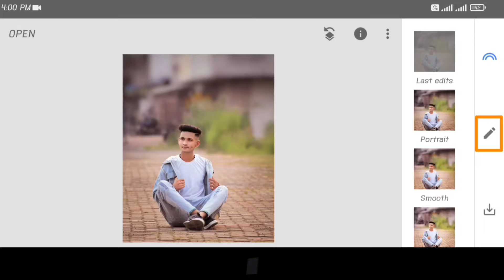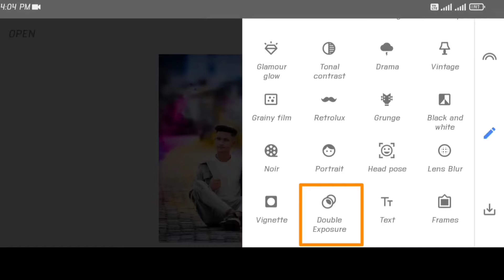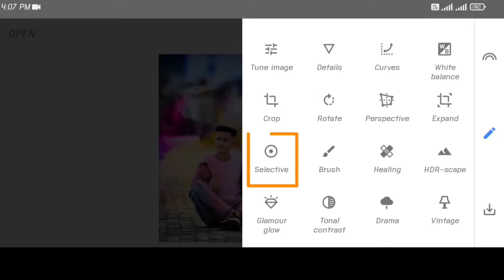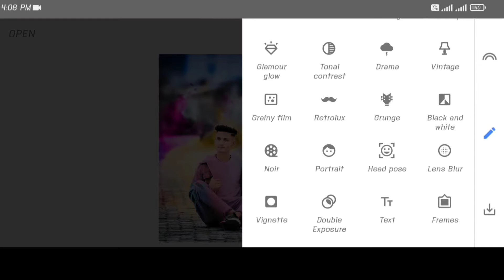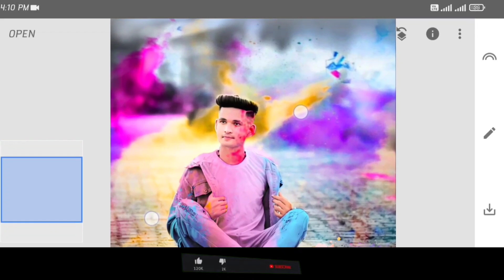Holi Photo Editing kaise karen? Holi photo editing | Holi photo editing in snapseed | होली फोटो एडिट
Tag ignore :-